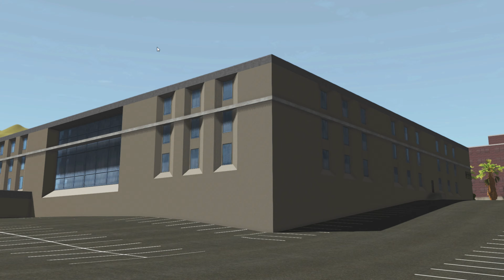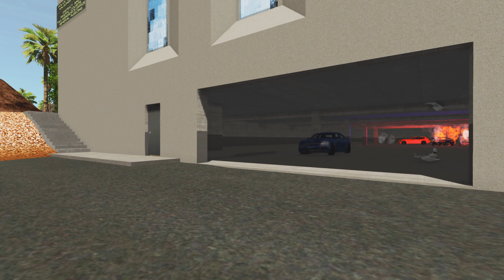Beamng drive movie - The Heist (S01E05) "The robbery"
TPW is now back in business and has a new car and a new friend! Hope you enjoy!